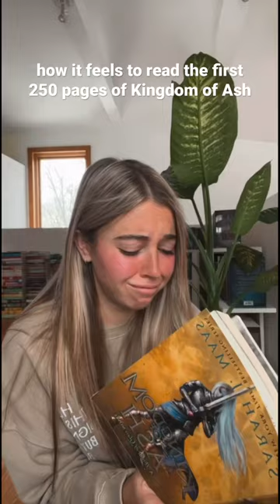longest 250 pages of my life